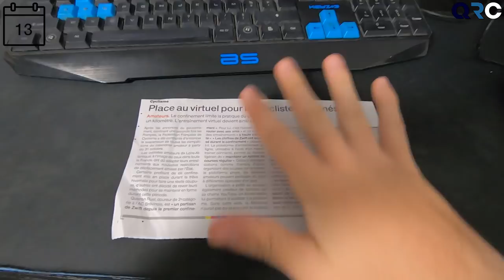JE BATS MON RECORD EN COURSE À PIED, JE DEMONTE LE HOME TRAINER ET TEST PMA ! | VLOG #4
Il c'est passé pas mal de chose cette semaine ! Entre le test de PMA, le home trainer toujours pas de mon coté, et une super sortie en course à pied !
Ce que j'utilise pour filmer:
Zwift : Q uentin Ruel
JE BATS MES RECORD EN COURSE À PIED, PMA ET JE DEMONTE LE HOME TRAINER ! | VLOG #4

Chapitrage
00:00 : Introduction.
00:32 : Lundi
00:41 : Mardi-CAP
00:52 : Mercredi-record !
02:31 : Ruel Cycling Race
03:06 : Jeudi
03:17 : Vendredi-Kiné,Journal
04:34 : Samedi-Podologue, PMA, HT, CAP
13:05 : Dimanche-Renfo, CAP
15:01 : Topo